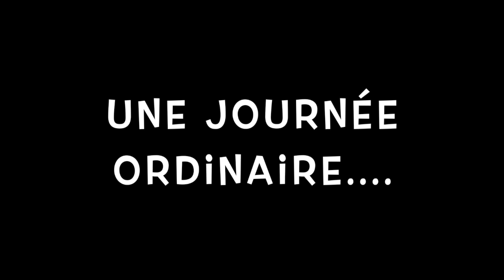santa maria di leuca dans le sud des Pouilles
une journée ordinaire sur SEA MOON